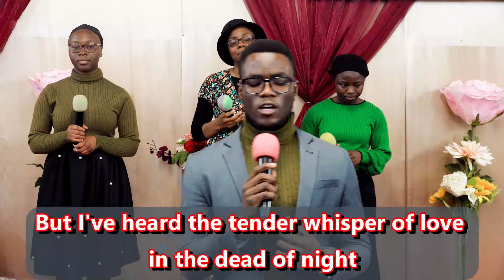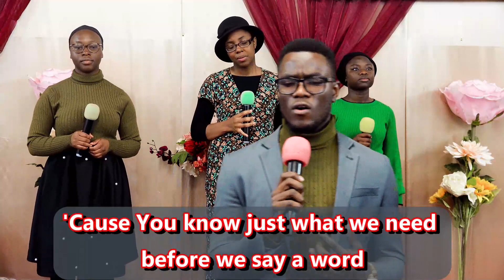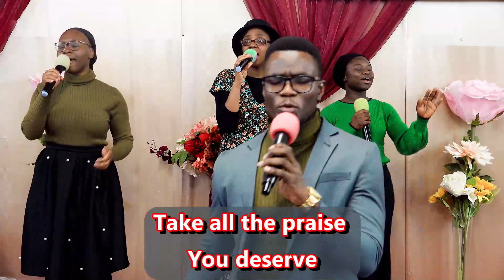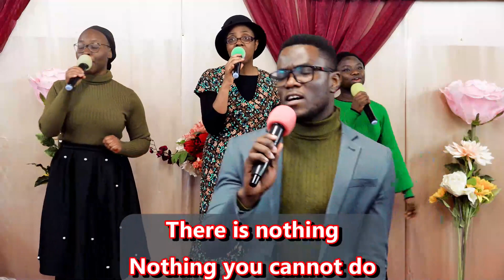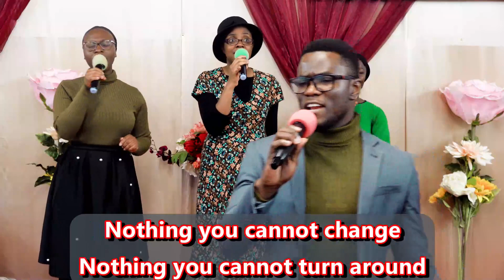DCLM Manchester Praise and Worship Session (Sunday Service)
Praise Session at the Deeper Life Bible Church, Manchester Region